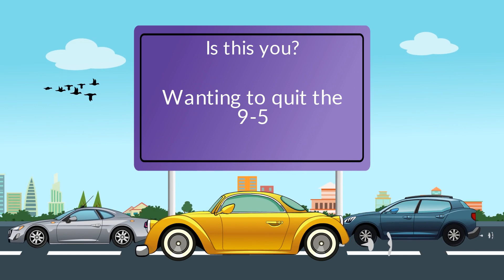April 2022 Report of Safest Way to Make Money Online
How This 33 Year Old Went From Working as a “Human Guinea Pig” to Afford a Wedding Ring to Making Over $21,000,000 Online